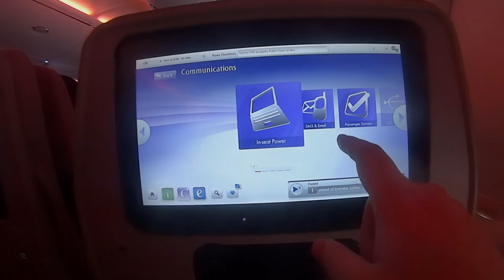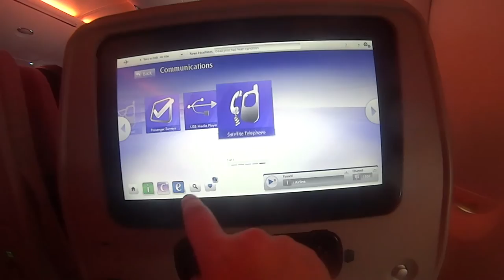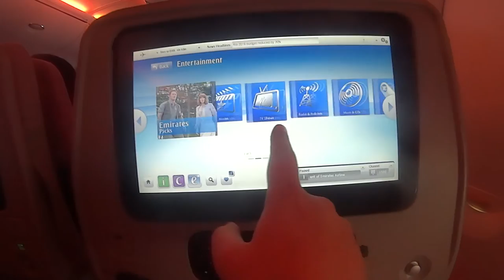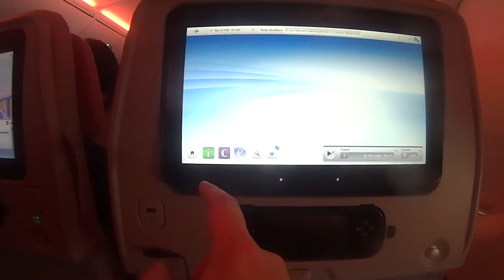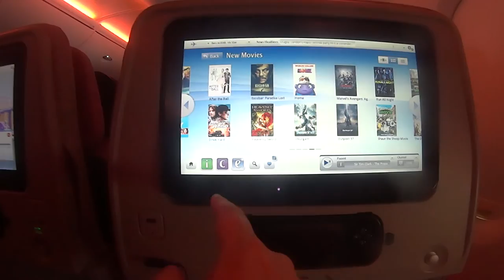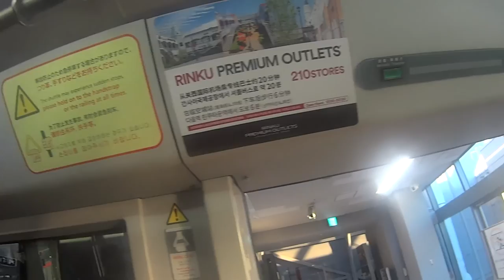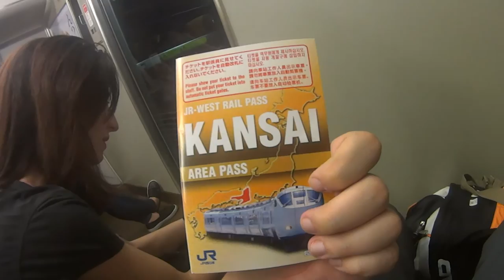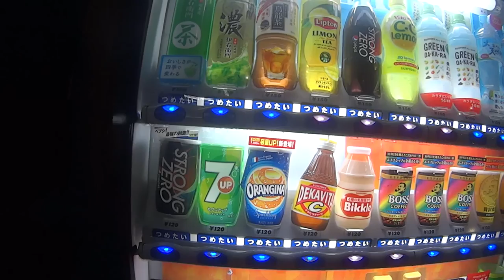Rusith en Japon I Capítulo 1 I Viaje y Fushimi Inari I VBLOG I 1080p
Por fin ya llego el primer capítulo de mi aventura por tierras niponas, este capítulo es una presentación de la serie principal del canal, donde veremos un poco de mi viaje en avión y el primer templo que visitamos que es ni mas ni menos que el Fushimi Inari-Taisha en Kyoto.

Espero que disfrutéis del vídeo como yo haciéndolo.